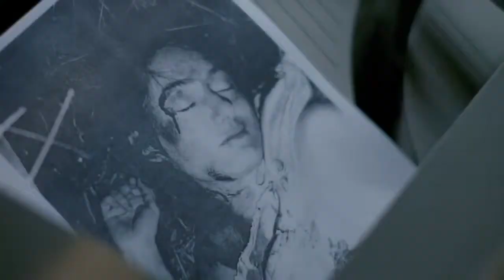True Detective Season One (Official Trailer HD) | Nic Pizzolato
Cimena è una lettura alternativa alla settima arte e a tutte le sue derivate. Cinema, serie TV, cortometraggio, videoart, pubblicità e molto altro. Il canale viene utilizzato anche per pubblicizzare i videomaker indipendenti. Per maggiori informazioni visitate

Diritti riservati ad HBO